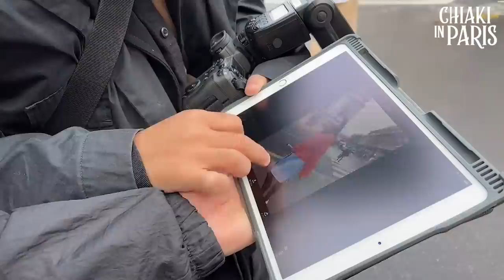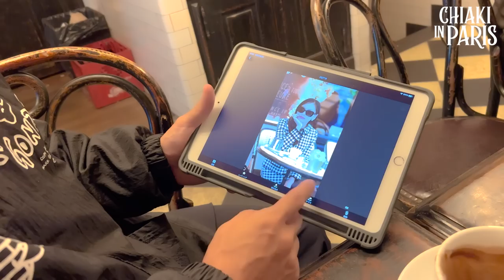Parisで撮影！🇫🇷一流スタッフチームとの撮影の裏側全部見せます！！📸🎥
Paris一流スタッフチームとの撮影をしてきました！🇫🇷
その撮影の裏側全部見せます！！📸🎥

【今回お世話になった皆様】

Produce/
Makico
(Gloss Link)
Shinsuke Nozaka
(Gloss Link)

関西最大級の女性専用美容複合施設CHIAKISS HP